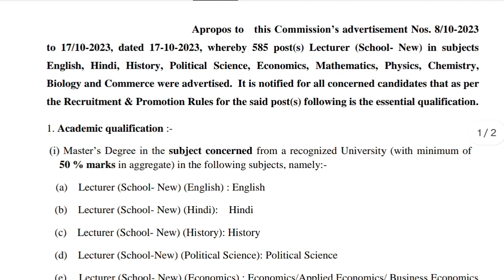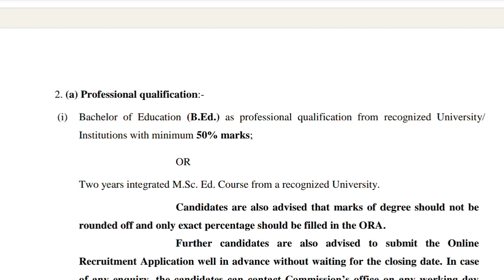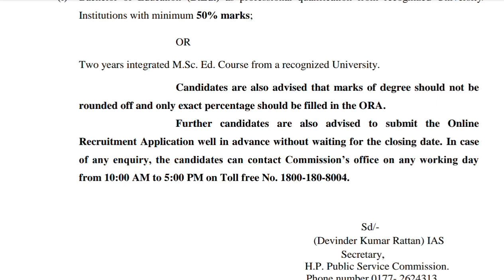HP PGT/Lecturer commission 2023 latest Update regarding Percentage